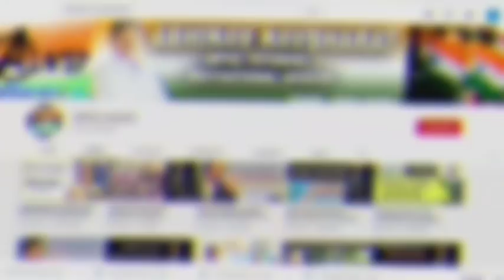DySP सविता गर्जे यांचे राज्यसेवा परीक्षेच्या अभ्यास नियोजन बाबत मोलाचे मार्गदर्शन||ACP savita garje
🌹🌹**ONLINE MPSC /COMBINE /PSI LAW BATCH **🌹🌹
Download Abhinav Navbharat App-